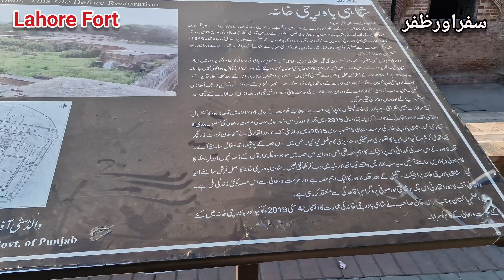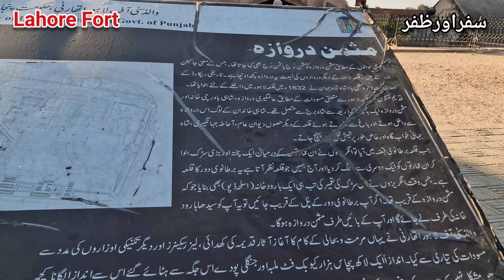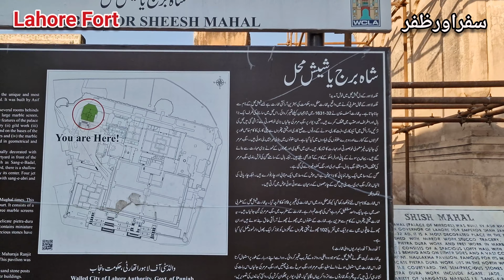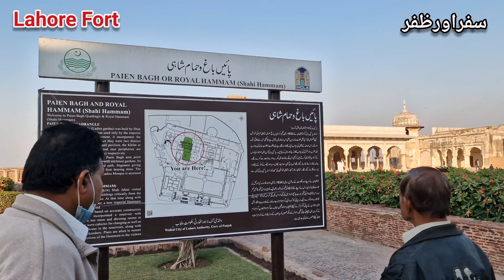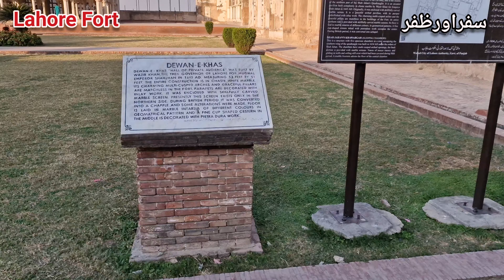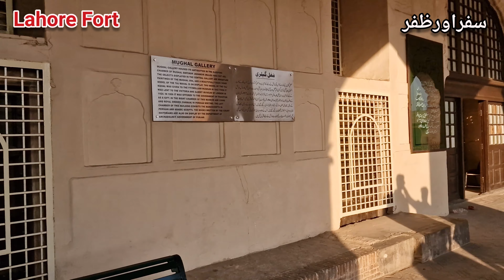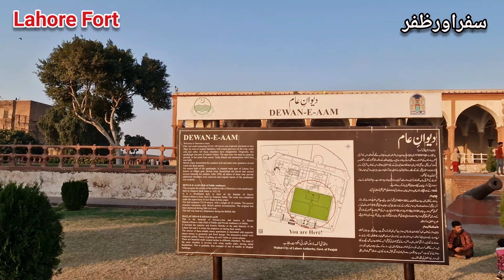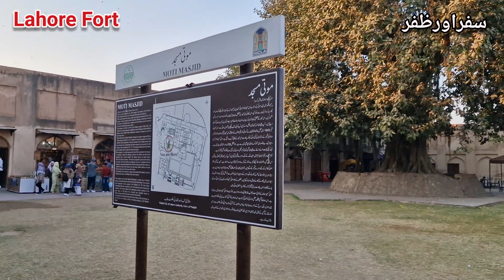Shahi Qila Lahore | Exploring Royal Fort of Lahore | Haunted Moti Masjid | Urdu - Hindi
The Lahore Fort is a citadel in the city of Lahore, Pakistan. The fortress is located at the northern end of walled city Lahore, and spreads over an area greater than 20 hectares. It contains 21 notable monuments, some of which date to the era of Emperor Akbar. The Lahore Fort is notable for having been almost entirely rebuilt in the 17th century, when the Mughal Empire was at the height of its splendour and opulence.